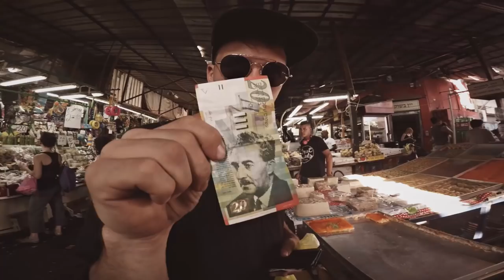HANDSTAND ON 50th FLOOR - Israel Day 5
Title: Mr FijiWiji, Direct, & Aruna - Time to Say Goodbye